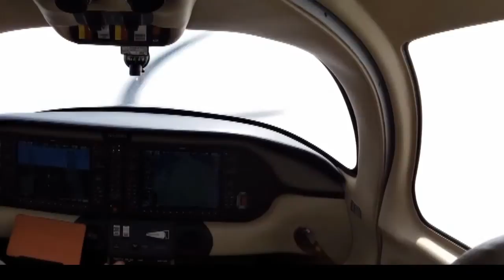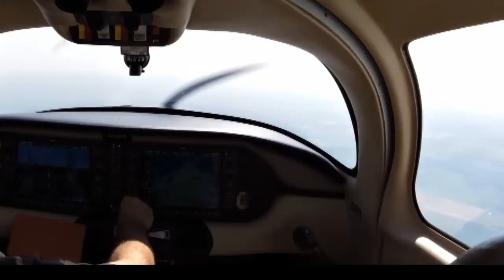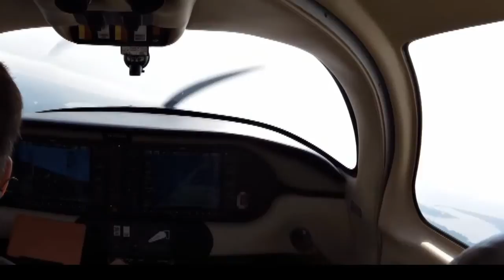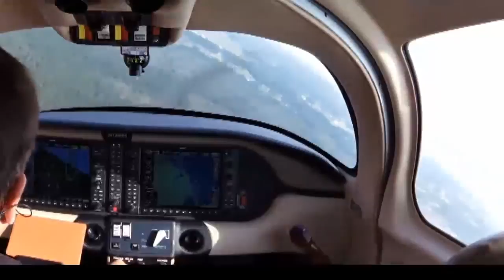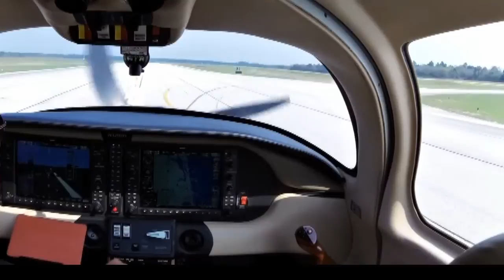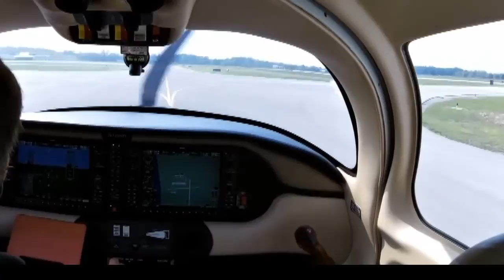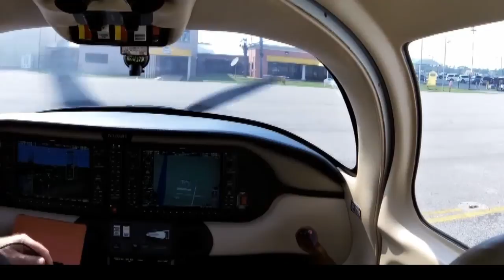Corvalis 400 Landing At JKA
Cockpit view with full communications audio.